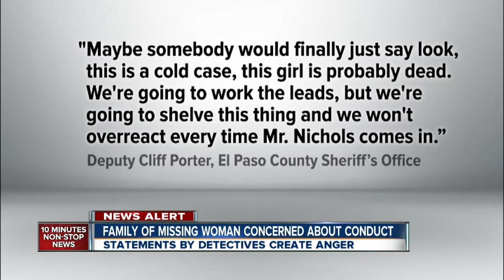Sheriff's scandal has missing teen's family demanding justice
The scandal engulfing Sheriff Terry Maketa has the parents of missing teen, Kara Nichols, saying official misconduct and sloppy police work derailed the search for their daughter. Marc Stewart reports.